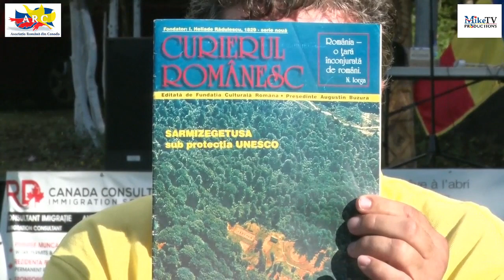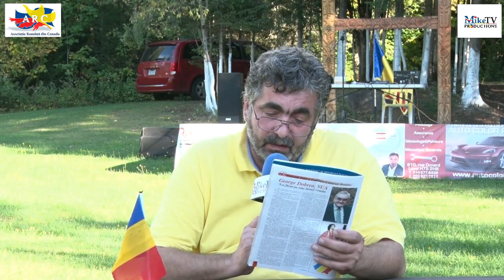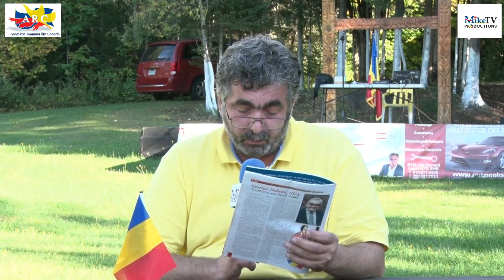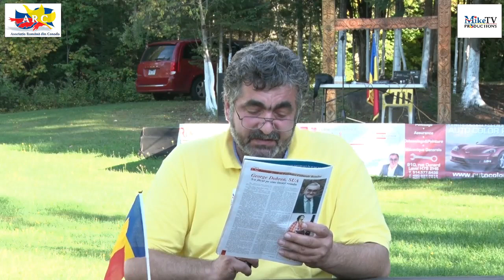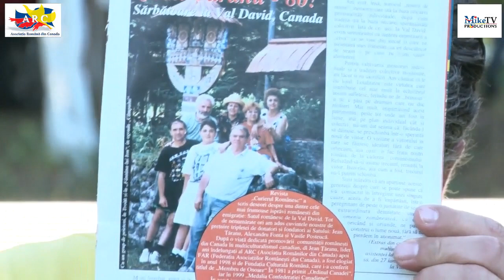Mesaj din partea Președintelui Asociației Române din Canada, Viorel Sorin Loga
Mesaj din partea lui Sorin Loga-Președinte al Asociației Române din Canada-A.R.C.